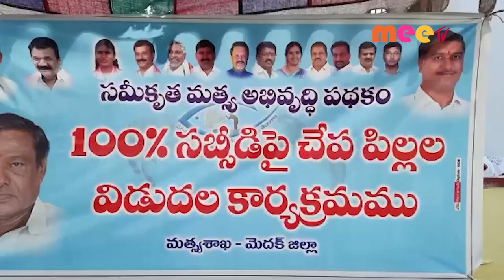పర్యటన//23.09.2021//MEE TV NEWS//